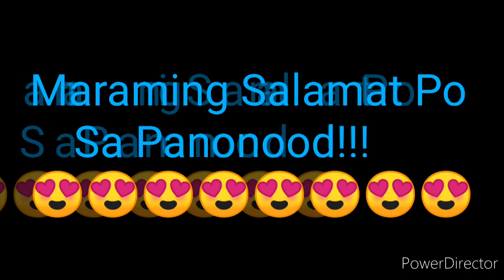STL QUEZON 1st DRAW RESULT JANUARY 20, 2022